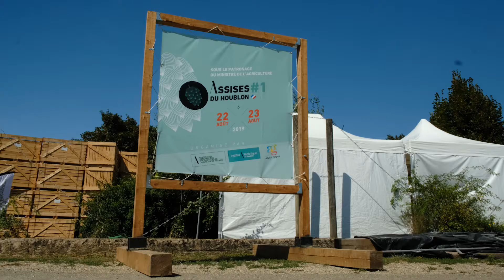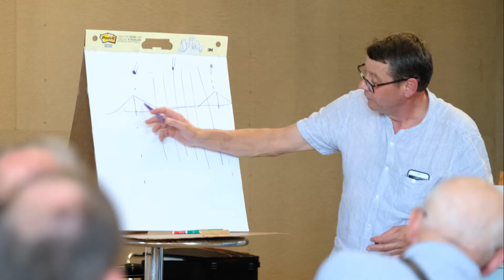Retour sur les premières Assises du houblon - 2019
Revivez cet événement fondateur pour la nouvelle filière française du houblon.